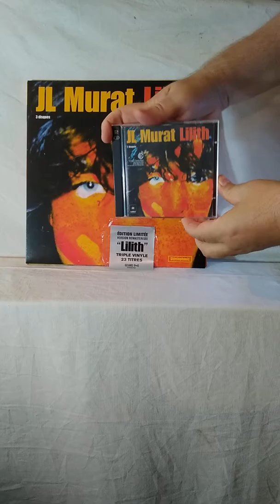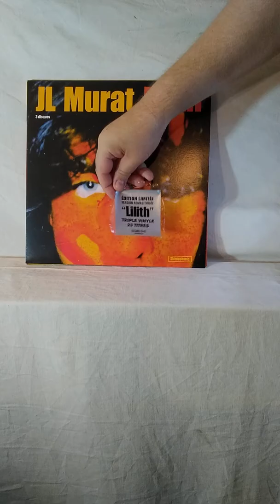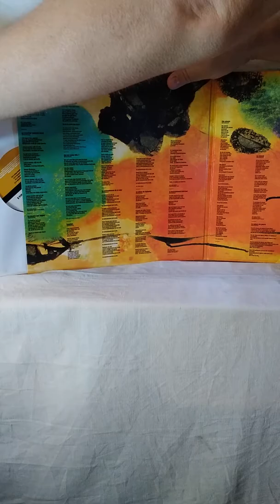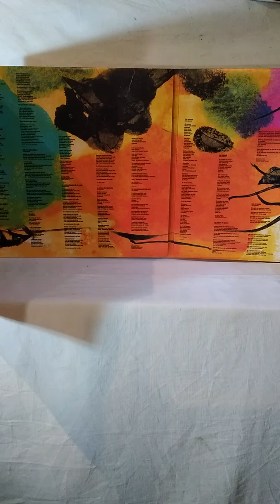COLLECTION : Jean-Louis MURAT - Lilith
J'ai fait cette vidéo car j'aime la musique… j'aime l'objet disque… et, j'aime partager ce que j'aime…

SOURCE : Discogs